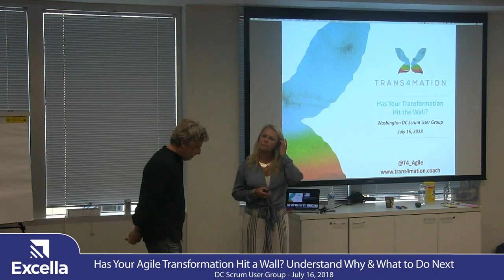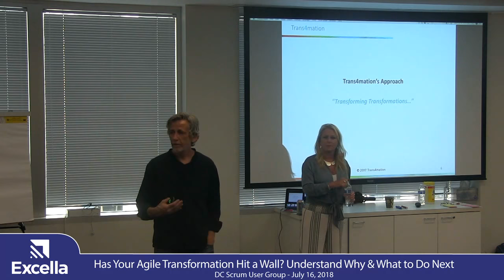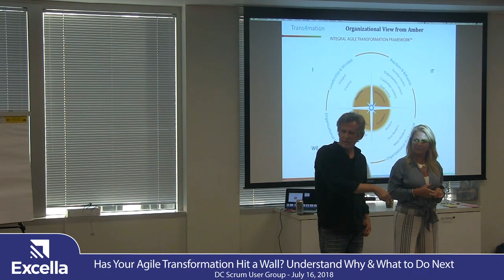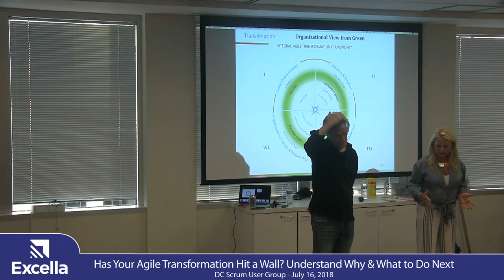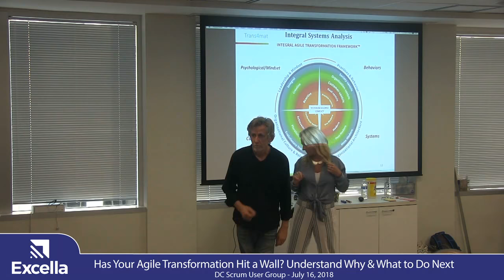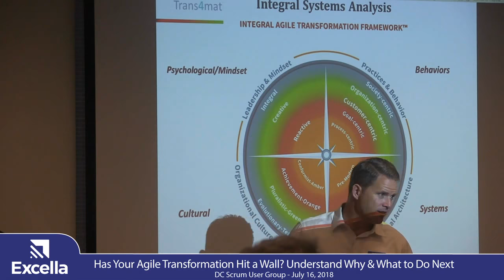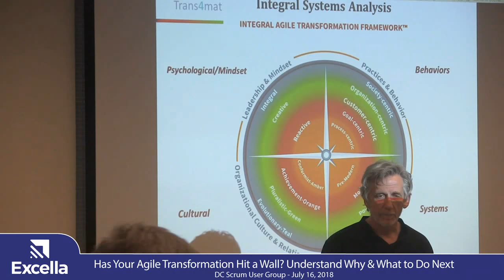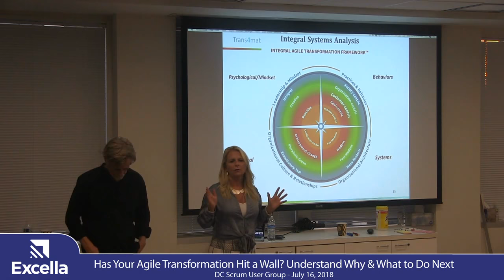DCSUG - Has Your Agile Transformation Hit a Wall? Understand Why....and What to Do Next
Many organizations find they have hit a wall in their transformation. Something is still missing: the culture has not changed, leaders do not yet fully understand their full Agile role, the structure is not aligned around value streams, teams find major obstacles to doing, and being, Agile. The causes of these dilemmas are not simple; if they were, you would have solved them by now. The Integral Agile Transformation Framework™ (IATF) looks from four fundamental perspectives: Mindset, Practices, Culture and Structure, together providing a comprehensive view of your transformation. Over the past 5 years, we have applied, refined and honed the IATF to its present state. Recently, we have innovated the Integral Systems Analysis methodology, helping us determine the most potent points of a situation for each of our dilemmas and problems, giving us an assessment context and an intervention roadmap for addressing complex issues. We will walk through several audience situations to get a concrete sense of what this robust analysis can offer us in understanding our transformation blockages and what to do next.